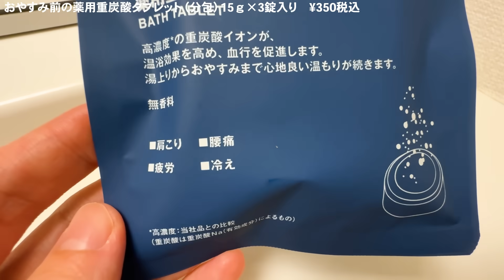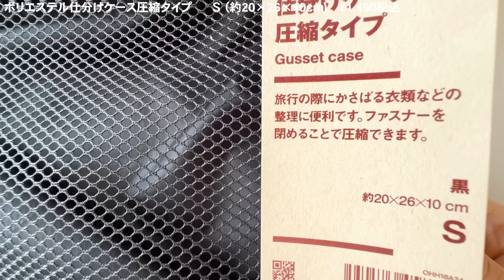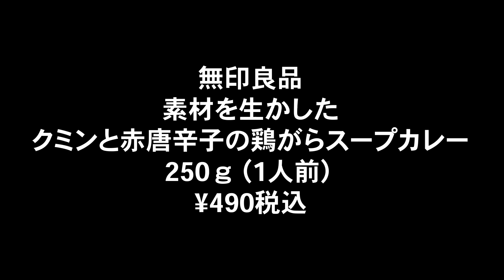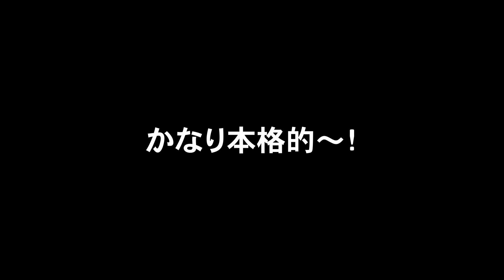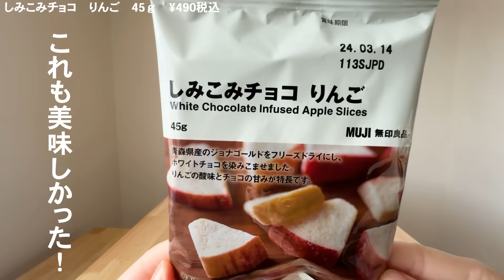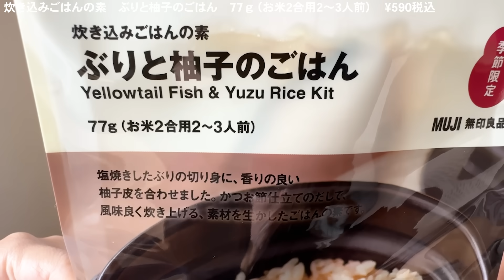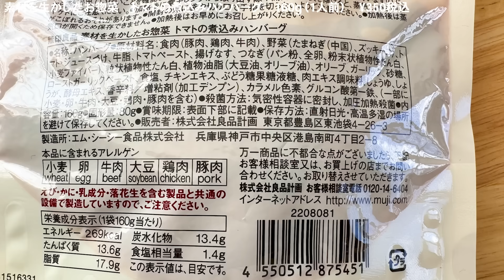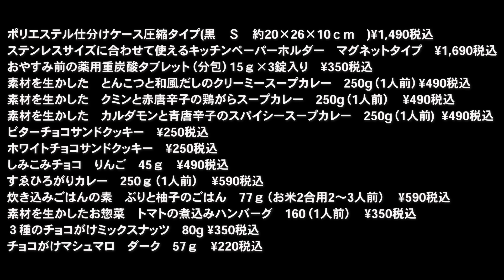【無印良品の12月新商品✨】新商品が名品すぎて震えが止まらない。買ったら最後､リピ確定⛄️絶対コレは買ってほしい！全14選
12月最新無印良品新商品です！

0:00 op
0:21 おやすみ前の薬用重炭酸タブレット
1:41  ステンレスサイズに合わせて使えるキッチンペーパーホルダー　マグネットタイプ
3:01 ポリエステル仕分けケース圧縮タイプ
4:31 素材を生かした　とんこつと和風だしのクリーミースープカレー
5:46 素材を生かした　クミンと赤唐辛子の鶏がらスープカレー
6:39 素材を生かした　カルダモンと青唐辛子のスパイシースープカレー
8:04 ビターチョコサンドクッキー
8:43 ホワイトチョコサンドクッキー
9:14 しみこみチョコ　りんご
10:05 すゑひろがりカレー
11:31 炊き込みごはんの素　ぶりと柚子のごはん
12:45 素材を生かしたお惣菜　トマトの煮込みハンバーグ
13:56 ３種のチョコがけミックスナッツ
14:45 チョコがけマシュマロ　ダーク
15:36 ed

美術提供
FOS株式会社